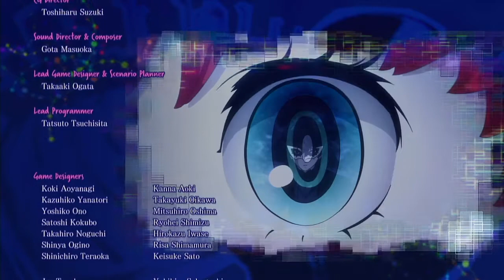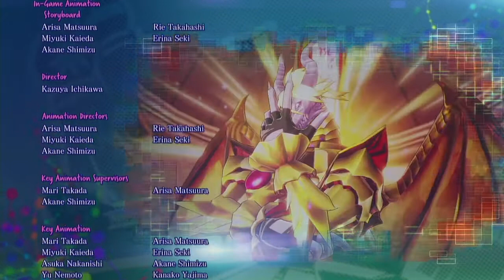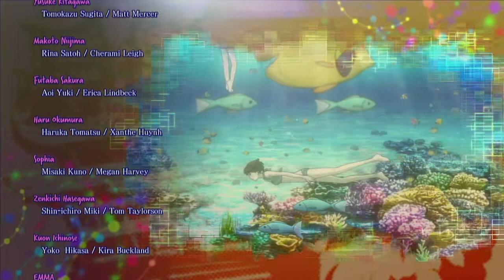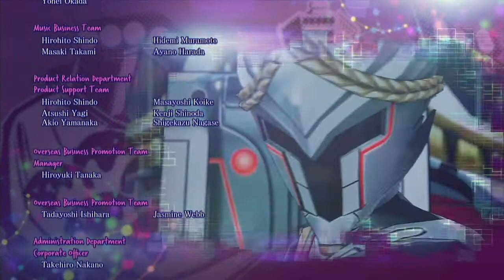Persona 5 Strikers Playthrough Finale 3/3: The End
Warning: This video contains footage from a Rated M game and profanity on my part.

With EMMA defeated and the Phantom Thieves Road Trip finally coming to an end, all that's left for Prince is to say goodbye to his fellow comrades and leave Tokyo once again.